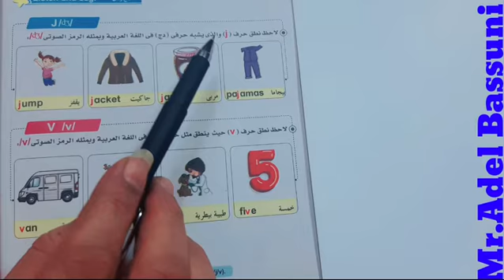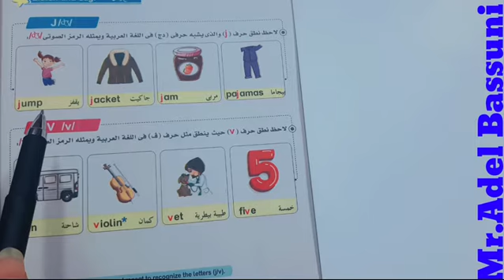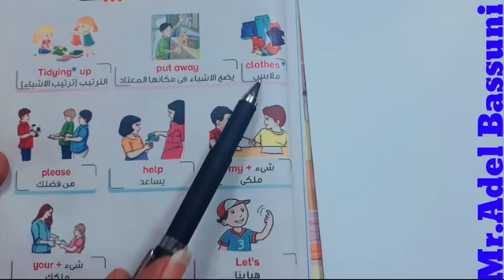الوحدة الثانية عشر. الدرس الثانى و الثالث و الرابع. كونكت وان ترم تانى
شرح الوحدة الثانية عشر
الدرس الثالث و الرابع